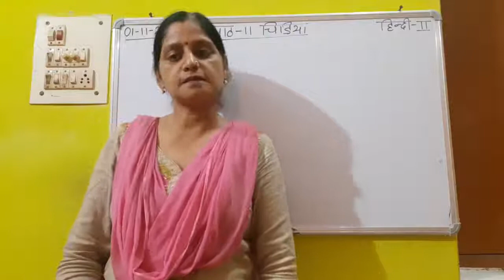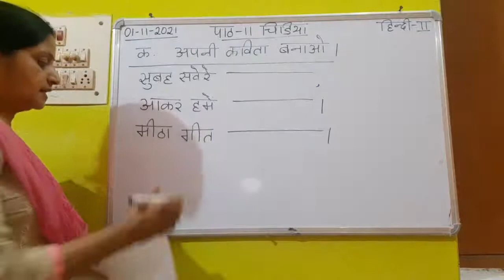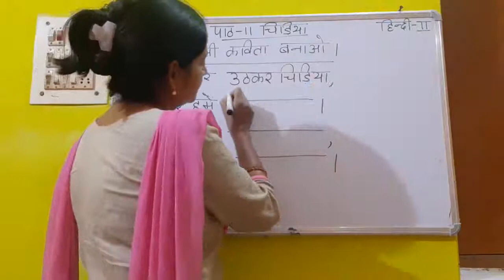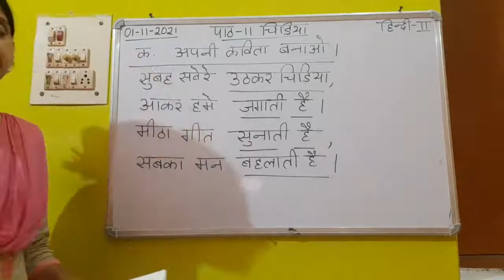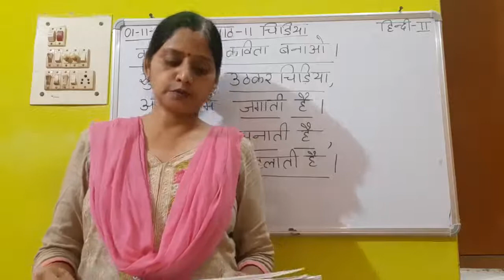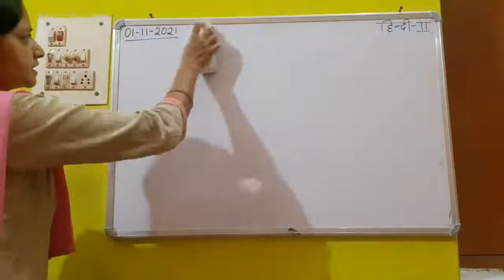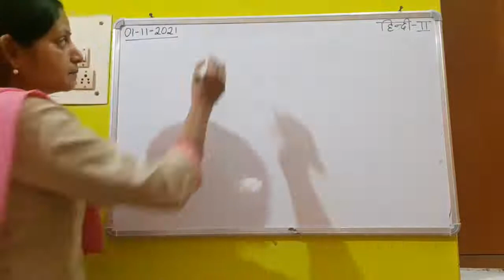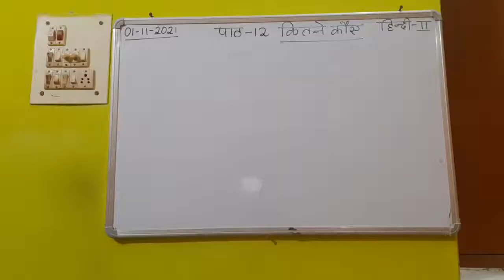Class II Hindi 01 11 2021 by Ms Poonam Singh